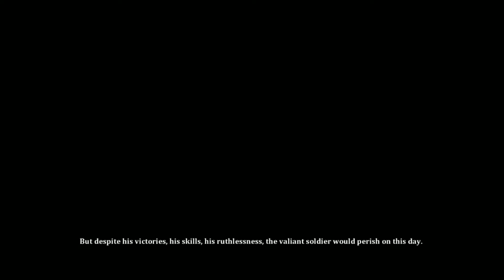Dust | Ep.1 DUST STORM BITCHES!!!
sorry about my mic quality in this video ive been having some issues with the volume of it for a bit now and i need to fix that